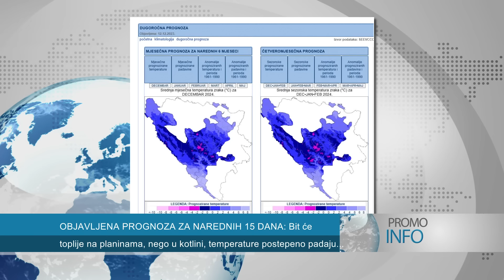Putin SPREMAN tvrdi Rusi konačno SDA: Trojka ne smije DODIKU Osmanović: Kršenje USTAVA BiH Kajan